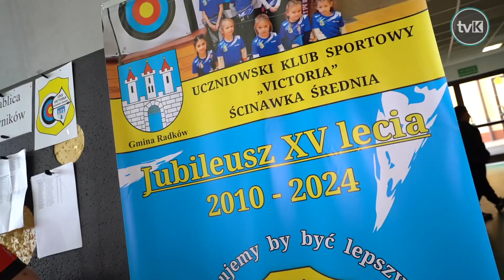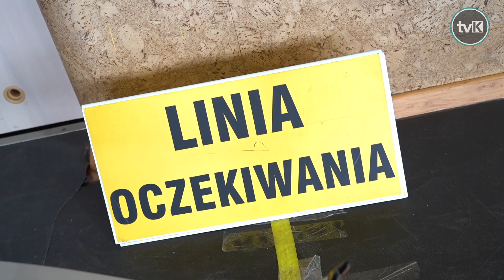Młodzi łucznicy na zawodach w Ścinawce Średniej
W miniony weekend hala sportowa w Ścinawce Średniej gościła młodych łuczników biorących udział w Halowych Mistrzostwach Dolnego Śląska pod patronatem Burmistrza Miasta i Gminy Radków.